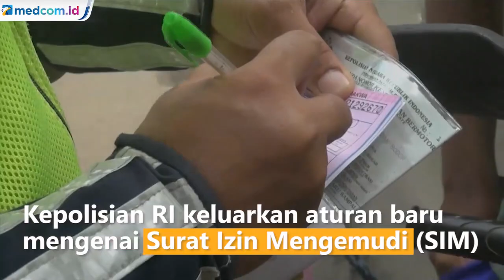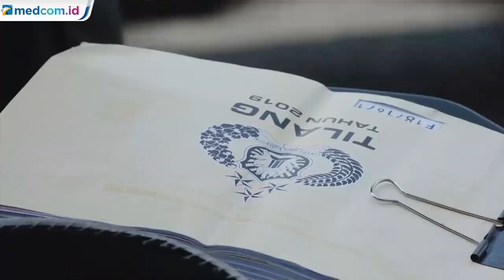Aturan Baru SIM: Sering Ditilang Polisi, SIM Bisa Dicabut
Aturan baru mengenai Surat Izin Mengemudi (SIM) telah dikeluarkan Kepolisian Republik Indonesia, salah satunya tentang pencabutan SIM berdasarkan putusan pengadilan jika melanggar batas poin maksimal.

Peraturan Kepolisian (Perpol) Nomor 5 Tahun 2021 tentang Penerbitan dan Penandaan SIM telah berlaku sejak Februari 2021 dan masih dalam tahap sosialisasi.

Dalam aturan terbaru itu kepolisian akan menerapkan penghitungan poin jika pengemudi melakukan pelanggaran. Nantinya setiap pelanggaran memiliki poin berbeda sebagaimana diatur dalam Undang-Undang Nomor 22 tahun 2009 tentang Lalu Lintas dan Angkutan Jalan.

Perpol 5 tahun 2021 juga disebutkan rincian batas maksimal poin pelanggaran dan kecelakaan lalu lintas. Poin untuk pelanggaran lalu lintas tertuang dalam pasal 35. Bobot angkanya mulai dari satu hingga lima poin tergantung jenis pelanggaran yang dilakukan pemilik SIM. Sementara poin untuk kecelakaan lalu lintas tercantum dalam pasal 36. Bobotnya mulai dari lima hingga 12 poin.

Setiap pelanggaran akan diakumulasikan dan terbagi atas dua pinalti. Setiap pemilik SIM maksimal diberikan batas 12 poin dan 18 poin. Nantinya jika sudah menembus batas poin pemilik SIM akan diberikan sanksi penahanan sementara SIM hingga pencabutan izin mengemudi.